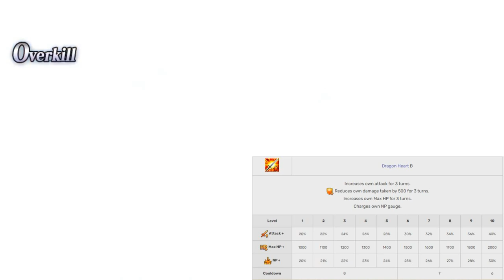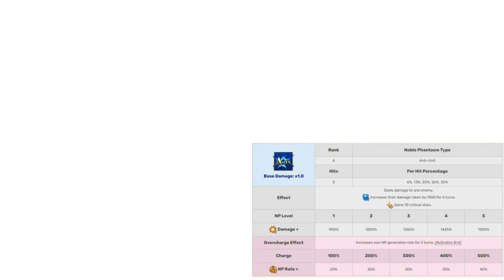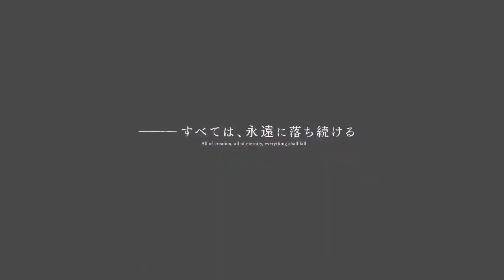[Fate/Grand Order] ไกด์ melusine (เมลูซีน)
ID หลัก NA 322,909,507
ID หลัก JP 381,467,354
สามารถกดแอดเพื่อน หรือ กด following มาได้เลยนะครับ
Sounds
ขอบคุณทุกคนที่เข้ามารับชมและสนับสนุนครับ ฝากกดไลค์กดติดตามเพื่อเป็นกำลังใจให้ด้วยนะครับ